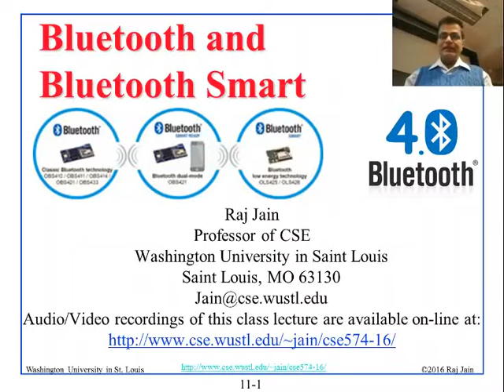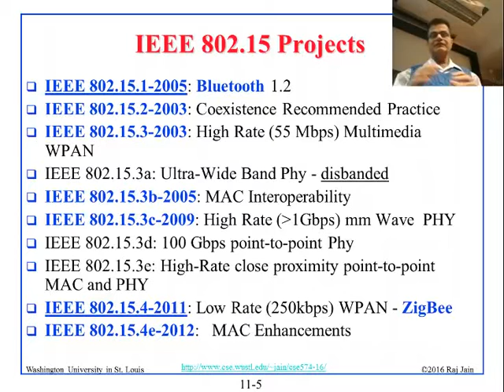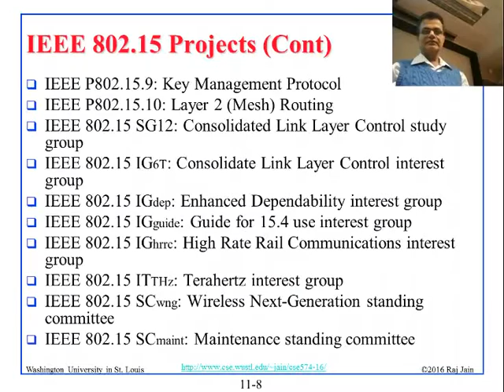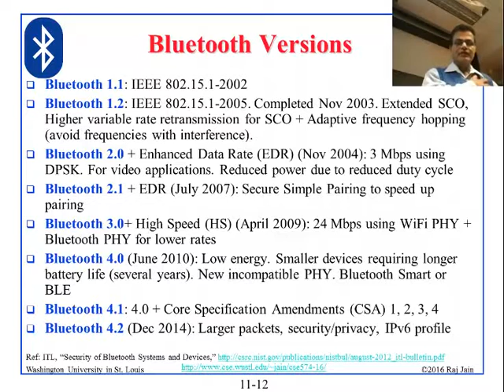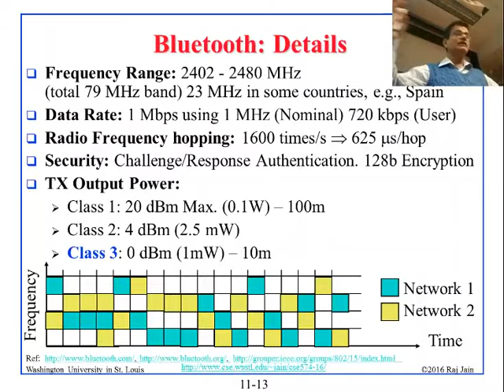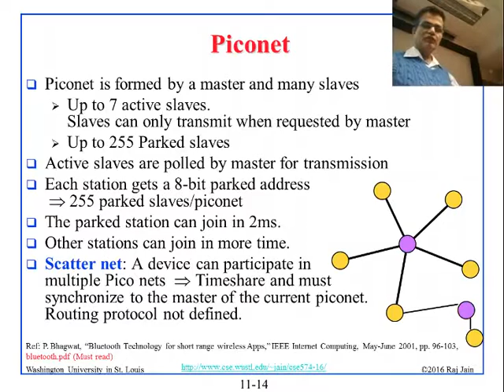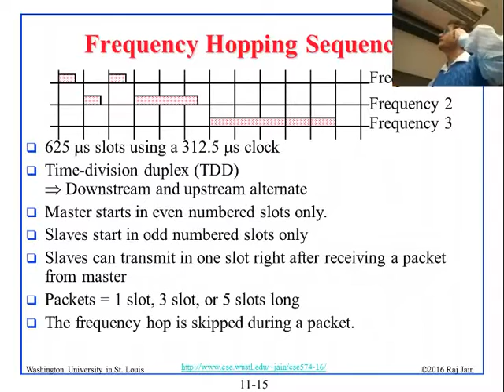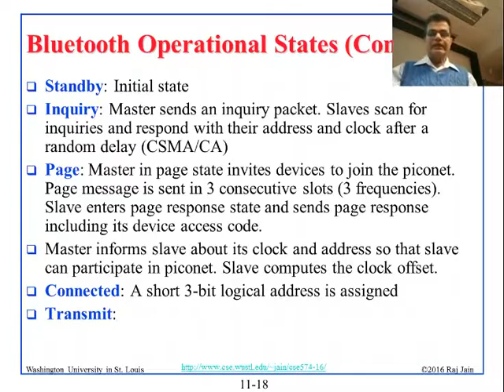CSE574-16-10A: Introduction to Bluetooth and Bluetooth Smart (Part 1 of 2)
Part 1 of a 2-part video recording of a class lecture by Prof. Raj Jain on Bluetooth and Bluetooth Smart.